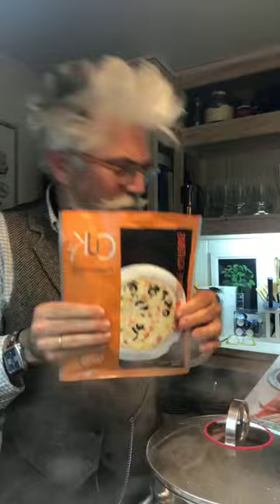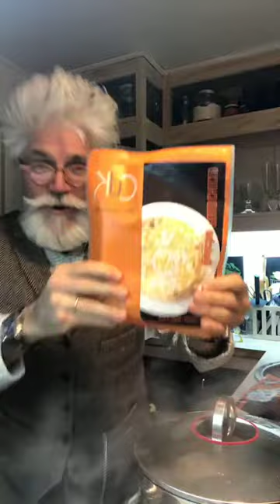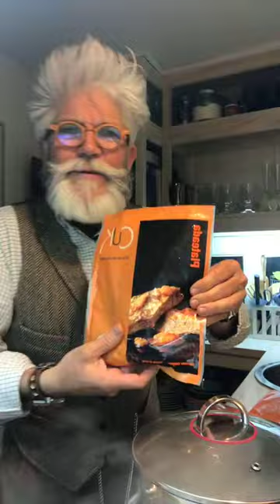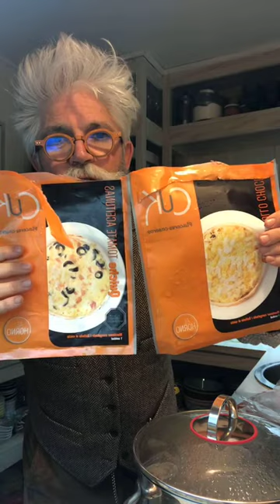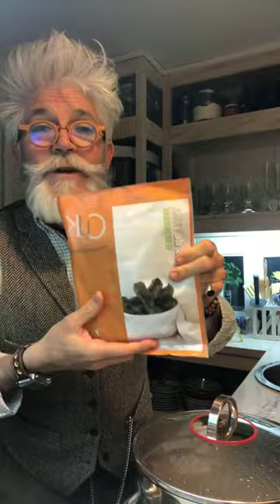CukCinando con Federico Sánchez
¿Sabías que tenemos platos que se preparan en agua hirviendo y también al horno? Federico Sánchez nos muestra ambas opciones como unas hojitas de parra vegetarianas y el quiche pollo choclo. ¡Delicioso!